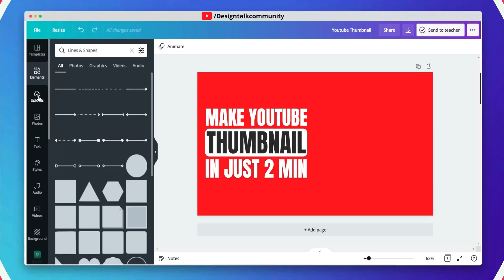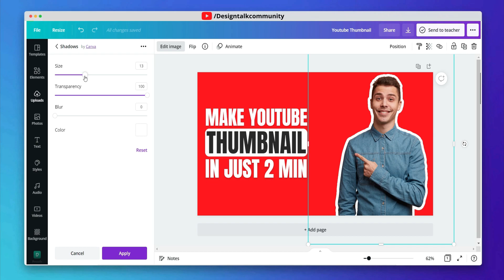How to add White Outline to an Image In Canva? | Tutorial | Design talk | Thumbnail Outline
In this video, I'm gonna show you to Learn how to add a white border (outline) to a picture in Canva with this quick and easy tutorial! There are various techniques to draw attention to an image, and one of the most successful is to draw an outline around it: check out our thumbnail and you'll notice it right away. You can create this border effect in white (like we did in this video) but you can also opt for any other color of your choice and apply it to any photo! This can be achieved without Photoshop but you will need a Canva Pro account in order the remove the background of your so, watch this full tutorial.

DESIGN TALK - It's All About Creativity